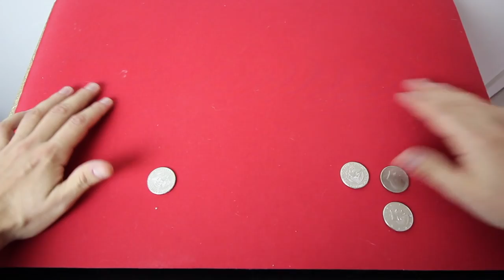MATRIX DE PIECES ! (Calendrier de l'Avent #1)